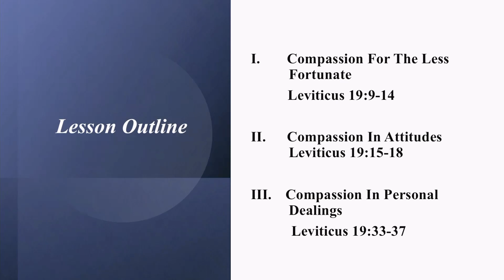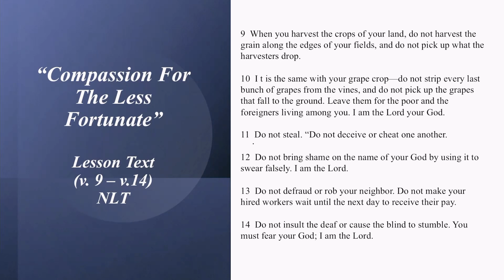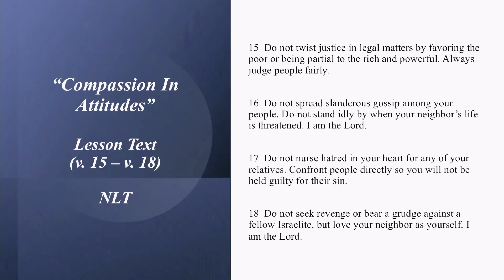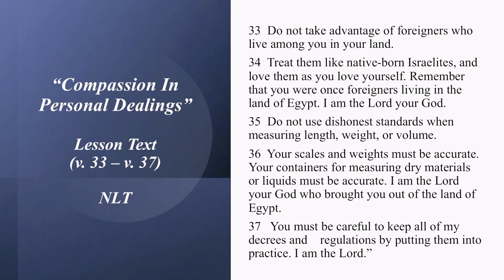Church School Lesson #12 11-20-2022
Lesson #12 (UGP)
"Obedience Among Neighbors"
Leviticus 19:9-18, 33-37